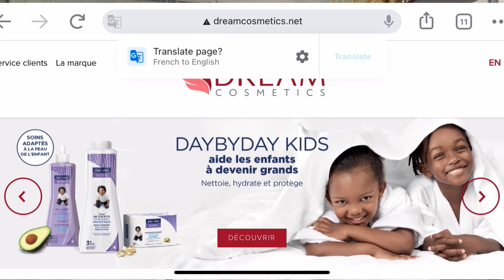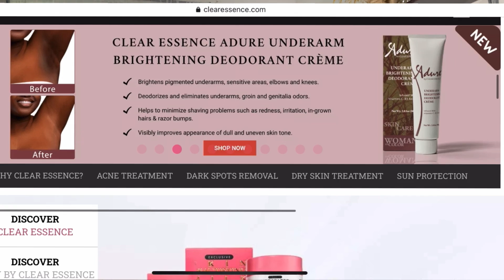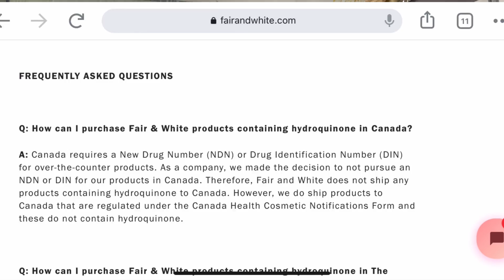Body lotions for Skin Lightening | Fair&White | ClearEssence | Carowhite Body lotion Review .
On this channel I will be sharing skincare tutorials , beauty tips & lifestyle vlogs.

Bodylotionsforskinlightening
Bodylotionsforfairskin
Bodylotionsforlightskin
Howtouselighteningcreams
Carowhitelotionreview
Clearessencelotionreview
Fairandwhitelotionreview